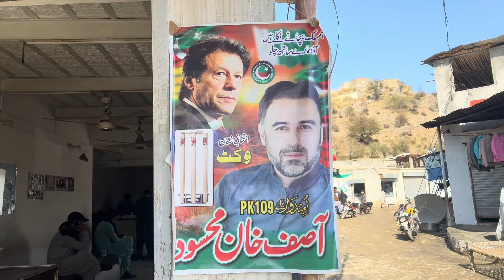Snow Fall In Waziristan Vlog | Pakistan Snow Fall Vlog